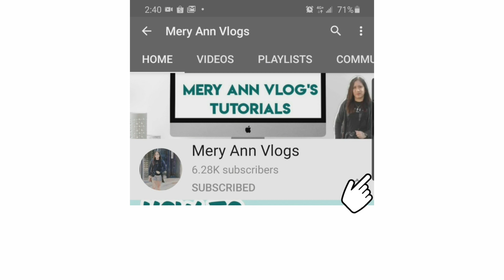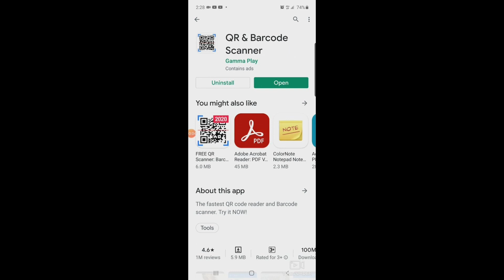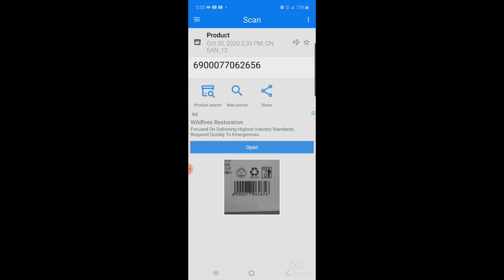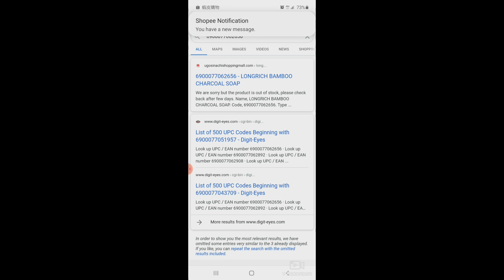UNBELIEVABLE ANDROID APPLICATION FOR MOBILE CAMERA-MOBILE SCANNER||Mery Ann Vlogs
Maraming salamat sa suporta nyo guysss, sana wag kayo magsawang suportahan ang mga video upload ko po, at sana wag po skip ang ads sa videos ko hehehhehe...Salamat God Bless